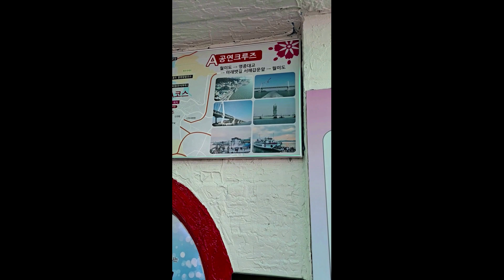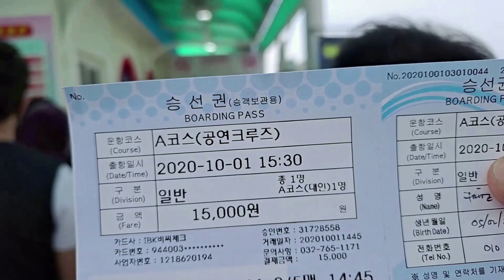CRUISING in South Korea / Merry Man Journey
CRUISING in South Korea